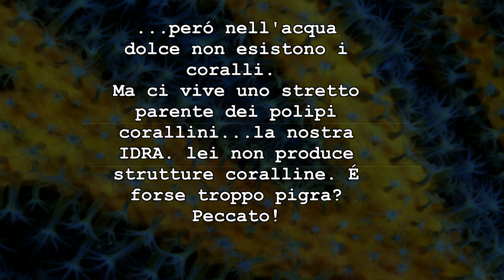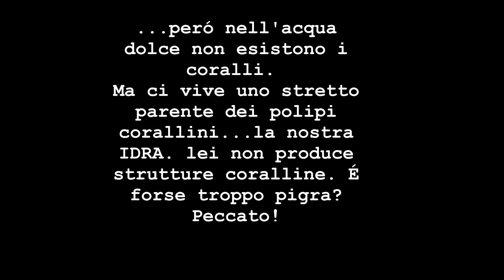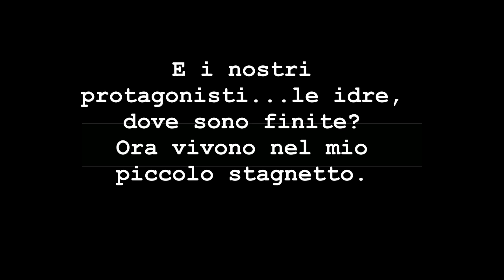Hydra Video in italiano Andrés Tauchvideos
L'idra é un miuscolo animale che vive nei laghi ed é una stretta cugina dei polipi corallini. La si é trovata nel Lago di Friedberg presso Augusta in Germania. Buon divertimento!!!